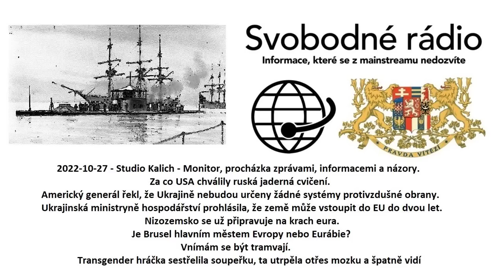2022 10 27 Studio Kalich Monitor prochazka zpravami informacemi a nazory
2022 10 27 Studio Kalich Monitor prochazka zpravami informacemi a nazory